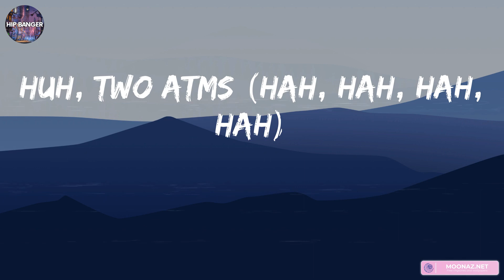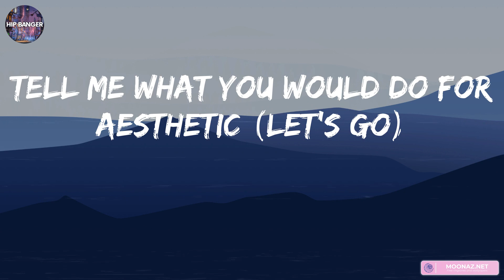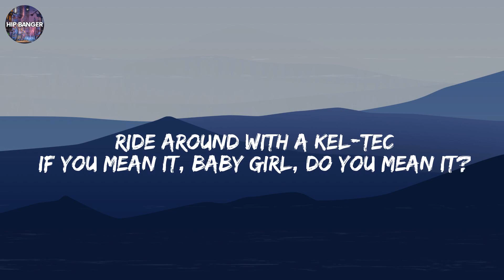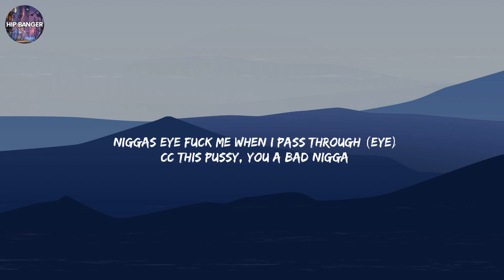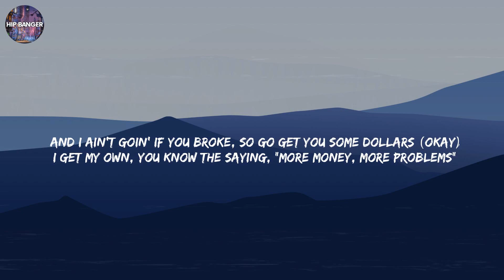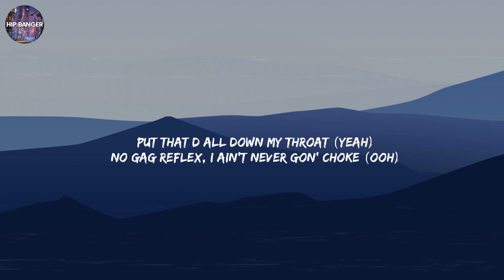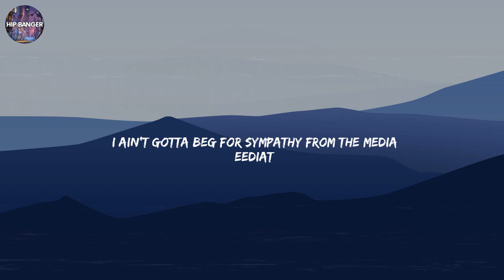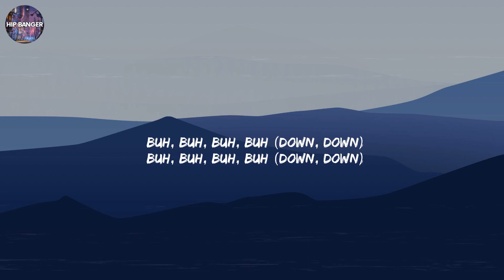Kendrick Lamar - N95 (Lyrics) | Lil Yachty, Nicki Minaj, Lil Uzi Vert,..(Mix Songs)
Lyrics:
Take off the flex and the white lies
Hell, if I know (take that shit off)
Take off the false flag
Who you think they talk 'bout?
Talk about us (you out of pocket, shoot, shoot, shoot)
While they makin' a mockery followin' us
I know the feelings that came with burial's cries (bitch)
Ventin' in the safe house, ventin' in the sa-, ahh
I got problems and pools
They the only ones relevant? (Let's go)